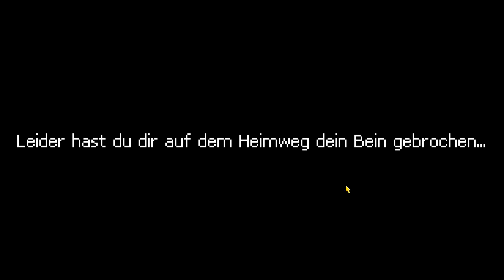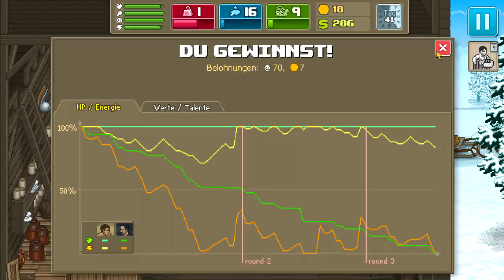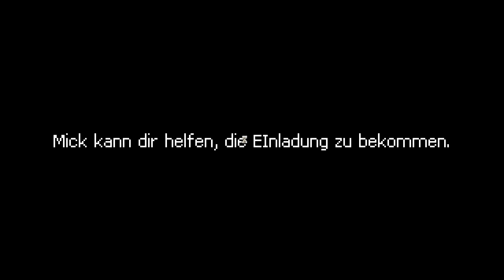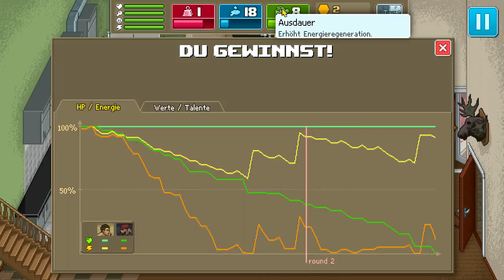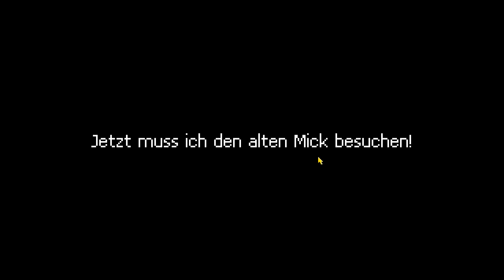Punch Club in 54 Days - Part #2 [Speedrun] [German]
glitchless.

I am at 50days right now. maybe 45 possible.